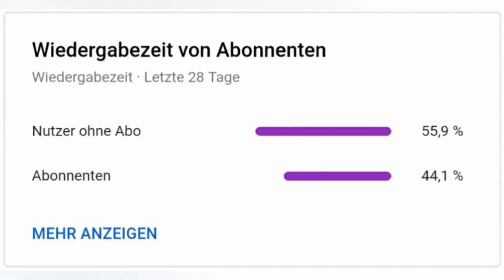3 Tierfarmen | MCBE Redstone Mechanics #12